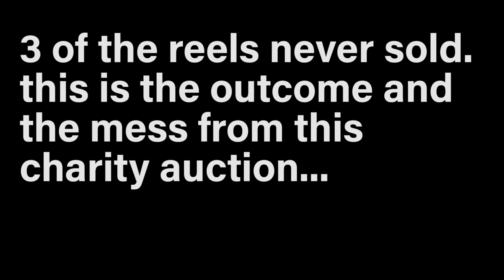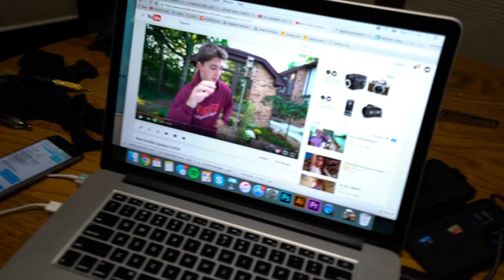This is eBay's Fault...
So here’s the full back story…

About a month ago I decided to sell 6 of my unnecessarily expensive reels on eBay and donate 100% of the proceeds to Make-A-Wish foundation. Only 3 of the 6 reels were paid for. Instead of the money being directly transferred towards Make-A-Wish foundations they decided to drop the auction payments in my PayPal account. This confused me, so being that the money was now in my possession I decided to take that $1000+ and donate it directly to Make-A-Wish via their online PayPal donation feature. Fast forward 2 weeks from the time I donated the money to Make-A-Wish eBay decides to randomly start pulling the auction funds from my PayPal account. They even withdrew money for the reels that where never even paid for in the first place including an illegitimate buyer who bid up to $9500 on a single reel. In all everything was resolved thanks to PayPal and not eBay. eBay could never recover a $355 dollar amount that they withdrew but in the long run it’s going towards a great cause so I wasn’t too bummed about it. So, I hope you enjoyed todays vlog, If you didn’t I don’t exactly blame you. It’s been tough getting back in the editing/filming grove lately. I promise you, there will be some OG content on the way very soon! As always…keep fishing, never stop!
—Young Plugg

Smallie spotters:
Level 1
Level 2
Level 3 (Super high quality)

Editing software
Camera Case

SOUNDCLOUD: Fishing The Midwest Music